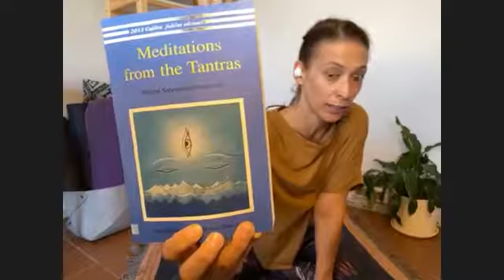Mente Fit - DIA 2- 30 Minutos - Estiramientos, Respiración, Meditación